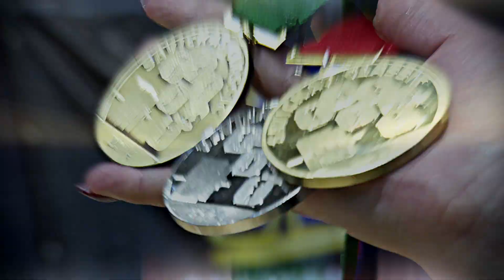ZYDRUNAS SAVICKAS CLASSIC 2014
MHP STRONGMAN CHAMPIONS LEAGUE LITHUANIA 2014